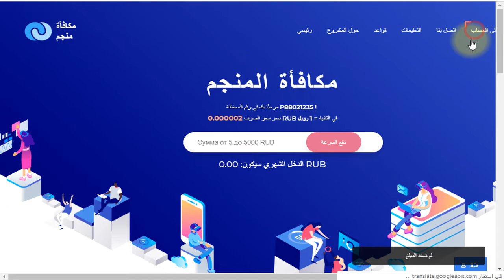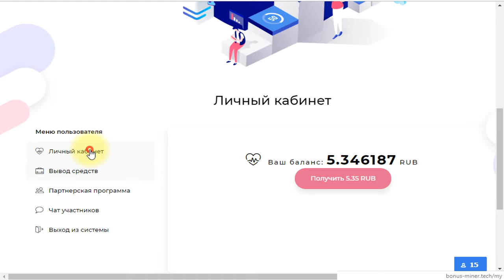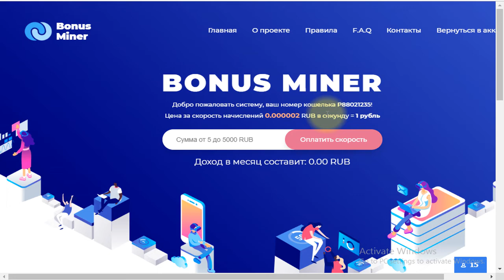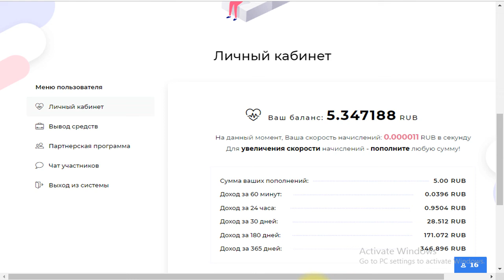الموقع ده نصاب محدش يشتغل عليه